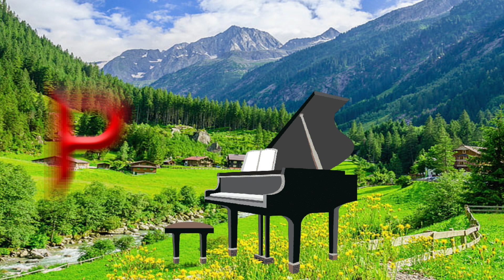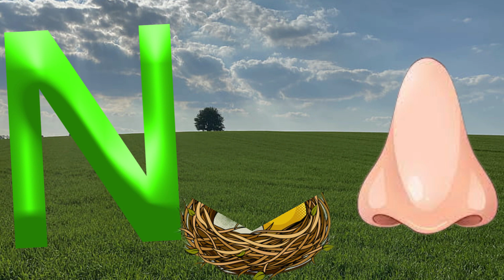ABC Song | Phonics Song | A is for Apple | ABC Alphabet Songs for Children